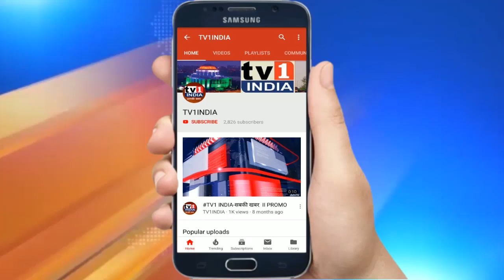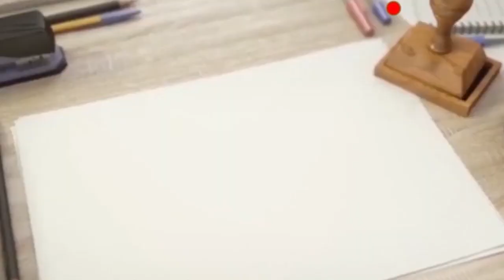Navi Mumbai सरयूपारीण ब्राह्मण समाज का वर वधु परिचय सम्मेलन | एड.रमेश त्रिपाठी का आयोजन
सरयूपारीण ब्राह्मण समाज के 21 युवक युवतियों ने विवाह के लिए कराया रजिस्ट्रेशन | एड. रमेश त्रिपाठी की पहल.वाशी में एड रमेश त्रिपाठी के नेतृत्व में आयोजित सरयू पारीण ब्राह्मण वर वधु परिचय सम्मेलन में नवी मुंबई, ठाणे, और मुंबई के सैकड़ों ब्राह्मण परिवारों ने हिस्सा लिया.यहां कुल 21 युवक युवतियों का पंजीकरण कराया गया. मुख्य अतिथि आयकर आयुक्त वी.के. त्रिपाठी ने यहां ब्राह्मण युवक युवतियों के विवाह में देरी का उल्लेख करते हुए समाज और मैट्रोमोनियल संस्थाओं के बीच समन्वय की जरूरत बताई.